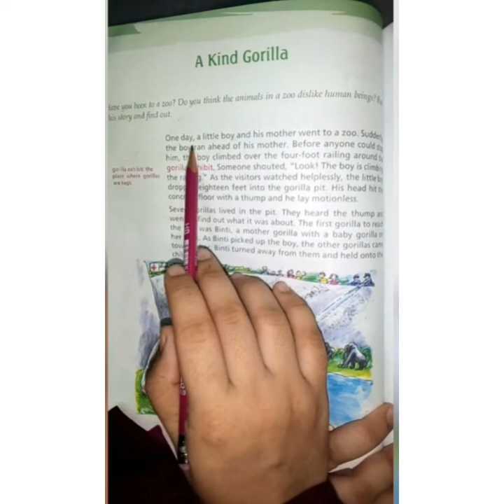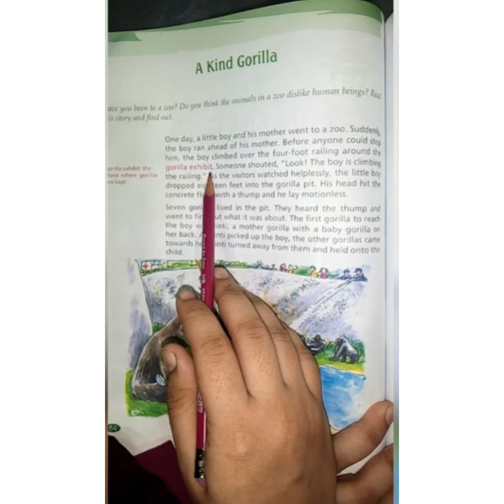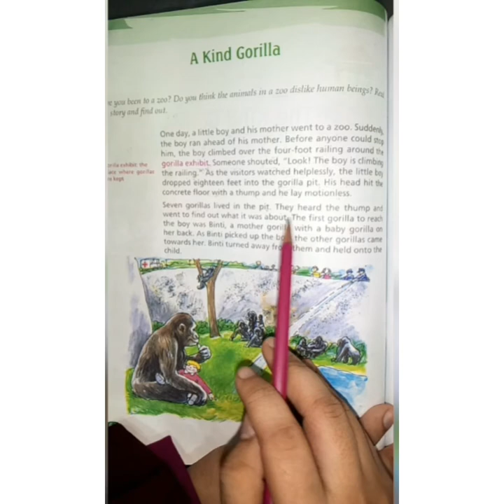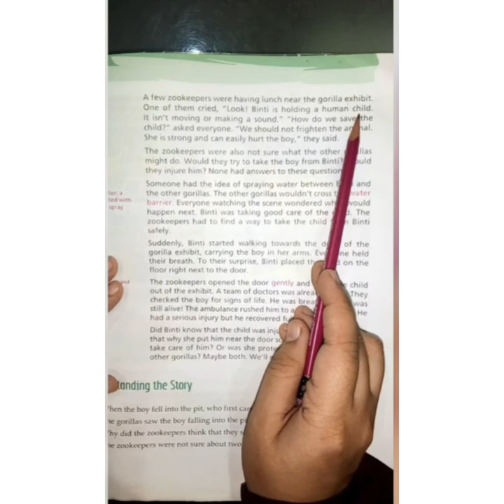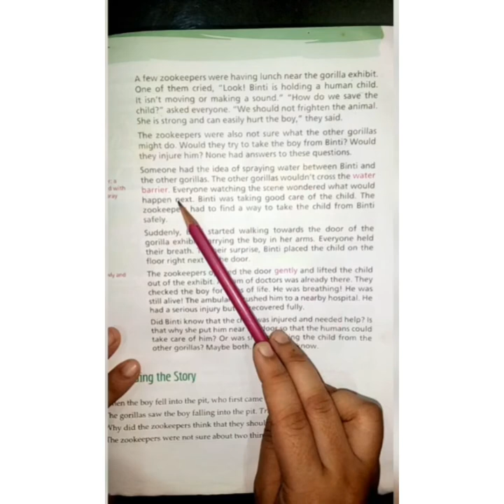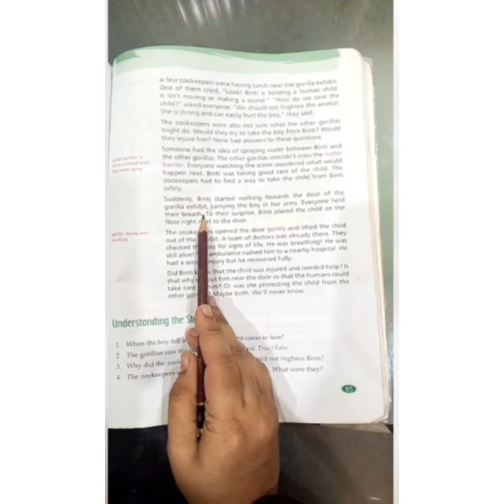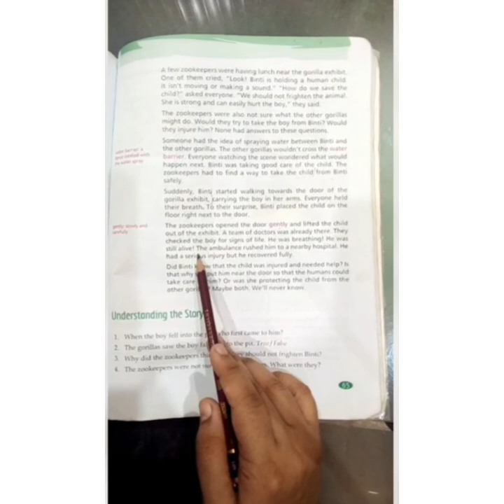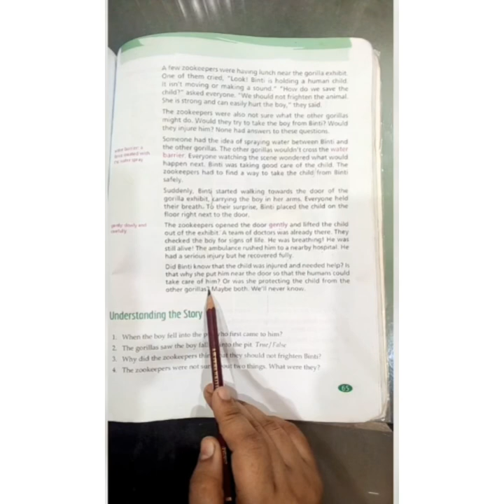CLASS 3 | English | Unit: A kind Gorilla | Jauhar's Scholar School